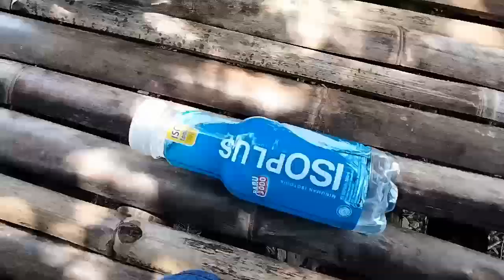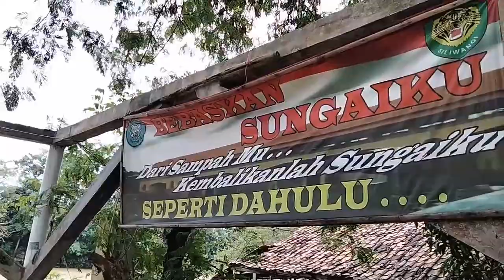Mancing Ikan Bloso atau Betutu si Gabus Malas@TJcollection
Assalamualaikum wr.wb.

Mancing Ikan Bloso atau si Gabus Malas@TJcollection

Lokasi:situ cipule kab:Karawang

Kali ini saya mancing ikan betutu di danau cipule dan umpan mancing ikan betutu saya pakai cacing tanah sama udang.masyarakat sini menyebutnya ikan bloso atau si gabus malas.